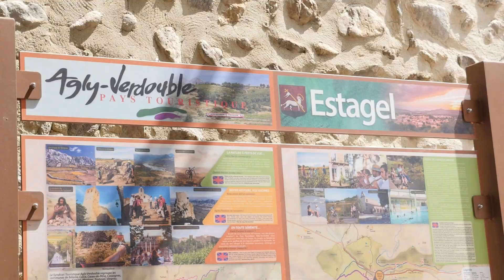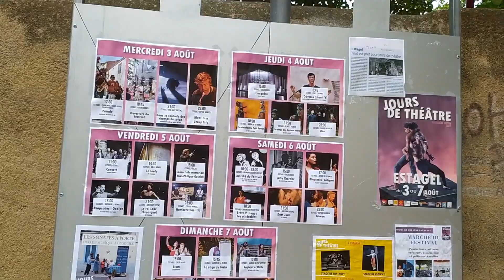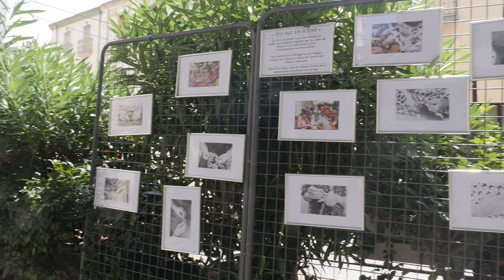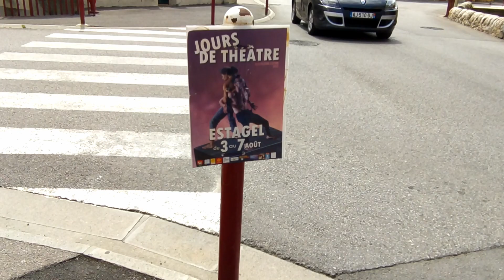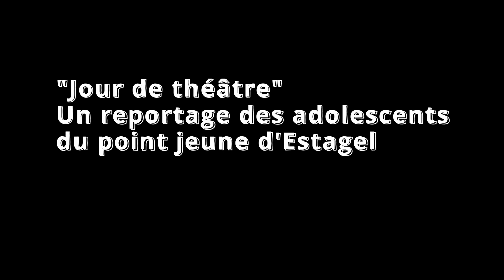Un été culturel 2022 : Reportage Jour de Théâtre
Dans le cadre de l'appel à projet de la DRAC Occitanie "un été culturel 2022", Clara notre intervenante a accompagné les jeunes du Point Jeunes d'Estagel à réaliser un reportage entre radio et vidéo sur le festival "Jour de Théâtre" qui se déroulait dans leur village.